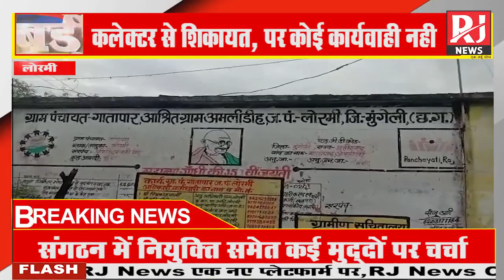Lormi : रोजगार सहायक कारनामा | भरता है फर्जी मास्टर रोल | कलेक्टर से शिकायत पर नहीं हुई कार्यवाही